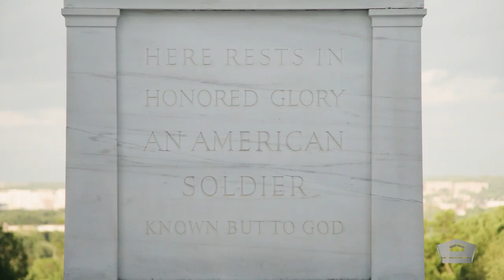A Sentinel's Creed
It’s a small plot of land that’s never left unguarded. The sentinels who guard the Tomb of the Unknown Soldier are a small and exclusive group. They stand their post 24 hours a day, 365 days a year regardless of the weather. Hear the Sentinel’s Creed and you’ll know why. DOD video edited by Air Force Staff Sgt. Jared Bunn